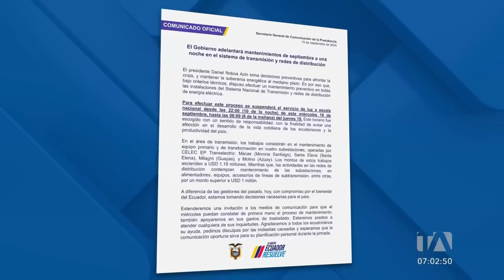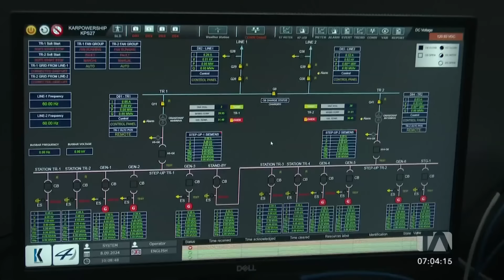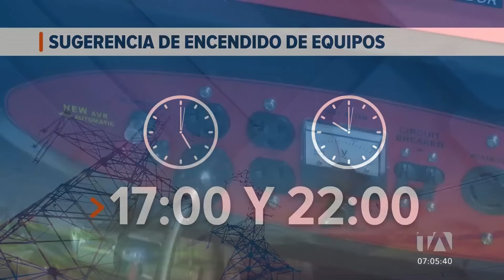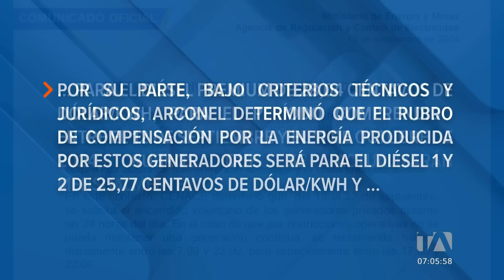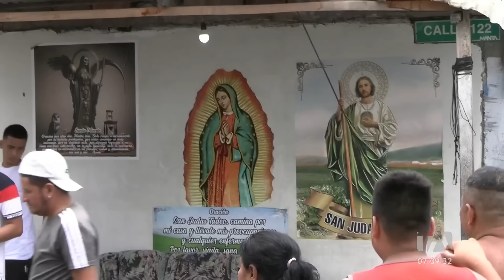Noticiero de Ecuador (Emisión Matinal 16/09/2024)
Revise las noticias más destacadas de Ecuador en el Noticiero 24 Horas (Emisión Matinal) de este lunes 16 de septiembre del 2024.